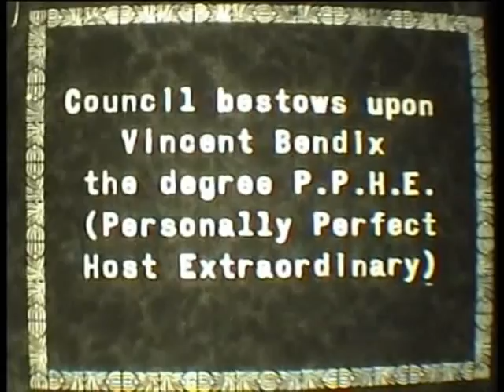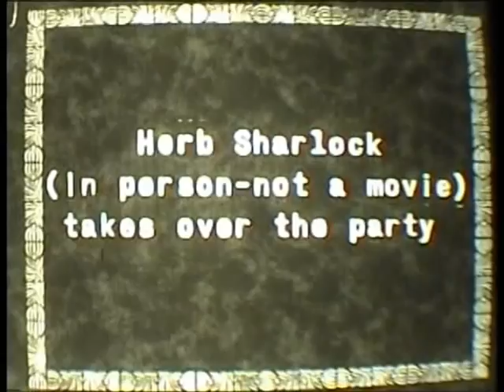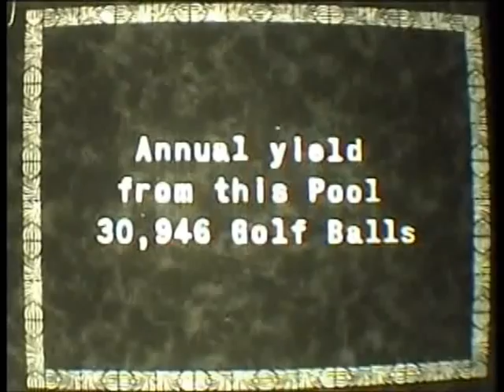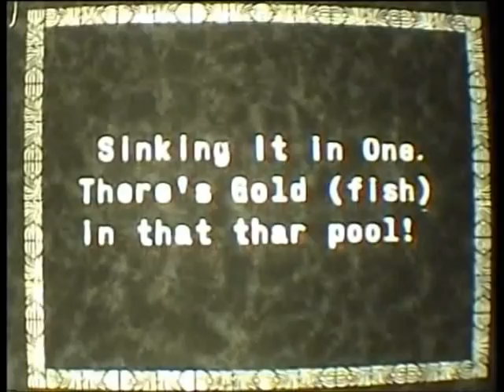1931 Bendix Executive Session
An old silent film of Vincent Bendix at a golf outing